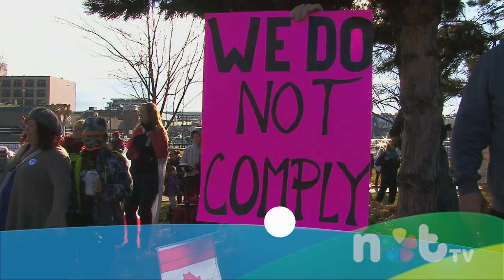notTV News Kelowna, BC, Canada freedomrally December 12, 2020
News Report: Hundreds of cars and hundreds of people united to share a message of solidarity in Kelowna, Canada on Saturday. Speaking out about the injustice of Canada's governance during the Covid-19 epidemic people from across the Okanagan rallied to demonstrate their unified voice.